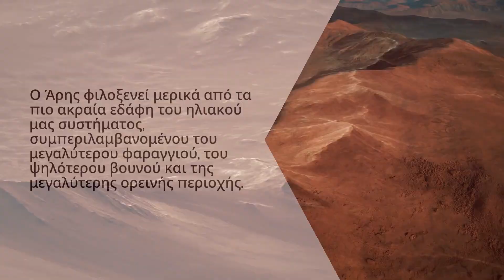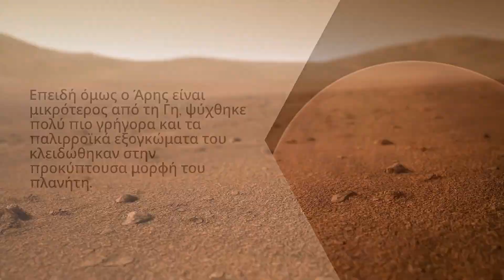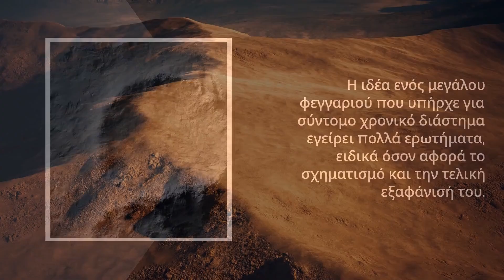Ένα φεγγάρι που εξαφανίστηκε ίσως διαμόρφωσε τον Άρη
Ένα φεγγάρι που εξαφανίστηκε ίσως διαμόρφωσε τον Άρη. Ένα φεγγάρι που εξαφανίστηκε θα μπορούσε να εξηγήσει γιατί ο Άρης είναι τόσο διαφορετικός από τους άλλους βραχώδεις πλανήτες του ηλιακού μας συστήματος. Σήμερα, ο Άρης έχει δύο μικροσκοπικά φεγγάρια. Αλλά νωρίς στην ιστορία του, ο Κόκκινος Πλανήτης μπορεί να είχε ένα πολύ μεγαλύτερο φεγγάρι, το οποίο μπορεί να ευθύνεται για το περίεργο σχήμα και το ακραίο έδαφός του, προτείνει ο Michael Efroimsky, αστρονόμος στο Ναυτικό Παρατηρητήριο των ΗΠΑ στην Ουάσιγκτον.

00:00 Εισαγωγή
00:19 Μεγαλύτερο φεγγάρι
01:09 Πώς άλλαξε το σχήμα του Άρη
01:35 Πώς εξαφανίστηκε ο Nerio
01:52 Απλώς μια υπόθεση